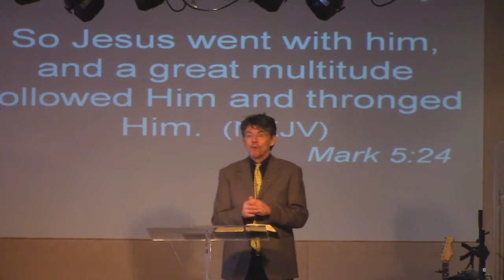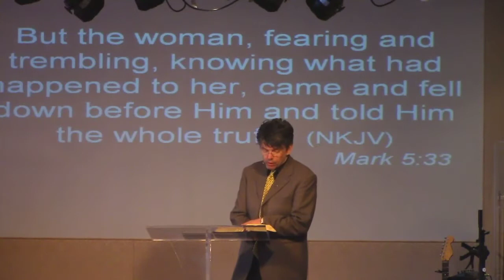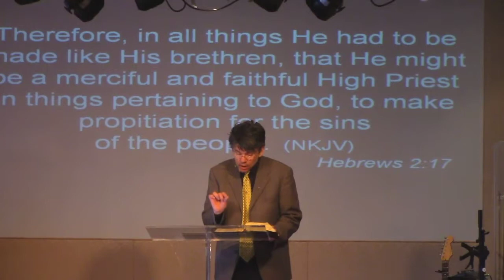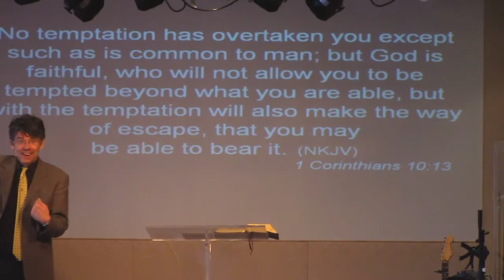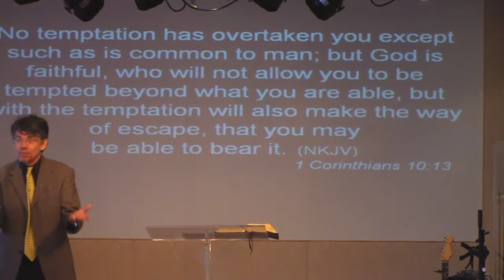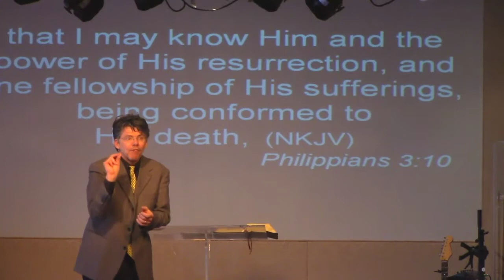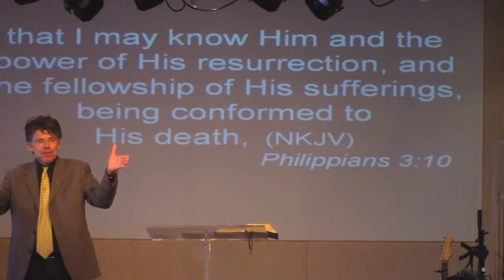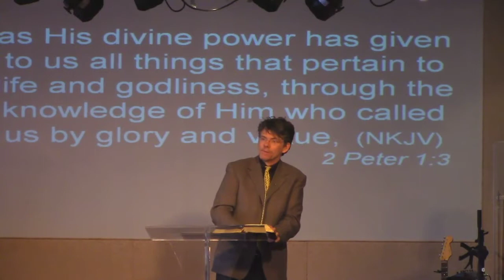Mar 29 2015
Life Abundant Niagara NOTL